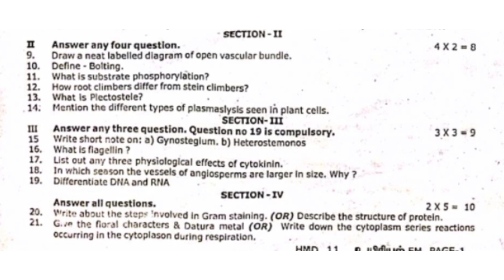11th biology half yearly exam question paper||english medium ||model question